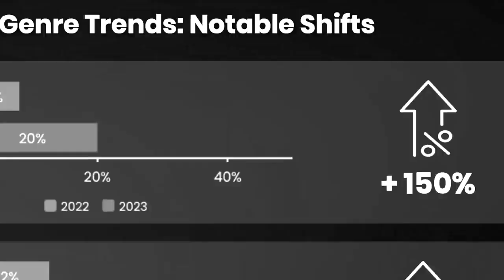Will Rock Rule Again? Sierra Levesque - Guitarist/Singer/Songwriter interview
0:00 intro
0:41 Rundown by Sierra
3:31 What motivates
5:45 Japan/ all girl bands etc
6:10 is rock up-ticking?
8:25 how do you approach songwriting?
11:22 do you have a band?
12:12 small-town Ontario singers- will you move?
13:33 practicing guitar/ recording
14:41 stage fright?
15:07 all girl band?
16:20 What's your hopes for your generation/career?
18:56 about the recent released songs
20:16 Singing for the NHL
23:00 Father's good taste in music/ Sierra's music heros
23:53 Heart/ Nancy Wilson connection- Greatest moment in life
27:55 Sierra's call to action

►In this video Canadian Guitarist/producer Dean Wolfe interviews 18 year old Sierra Levesque from Pembroke Ontario Canada. She is a talented multi-instrumentalist singer songwriter who love Ghost, Ozzy and many other great rock acts.

bc1qxwwnl848lkj4r5w5uwjpmvve6f60pnwl9qlttq

►A LITTLE ABOUT ME: I'm Dean Wolfe, a mostly self-taught Canadian guitarist/composer/multi-instrumentalist/singer/producer/performer. I started out as a full time musician, on the road at age 17-19, then went part-time ever since, holding 'day-careers' like chef (red seal papers), spiritual health care while raising a family. As a producer I've made hundreds of my own songs for media and award winning documentaries etc. I've been in several bands including a prog/jazz fusion act nFuze, playing International Jazz festivals and jazz clubs. I mostly abandoned the prog genre in the '90s but have returned to it now with vigour 30 years later.  My own prog band was rejected by record labels as "too progressive' in the late 80s,  so i explored grunge, pop rock and alternative, alt-folk / acoustic fingerstyle guitar and ambient electronic as well. Recently i found  shoegaze and lo-fi as well.

⚡️DeanWolfe.com - for info about my live performances and guitar lessons